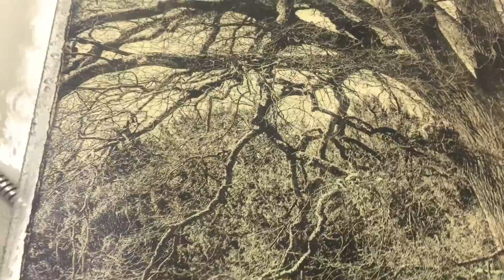Gumoil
Gumoil printing